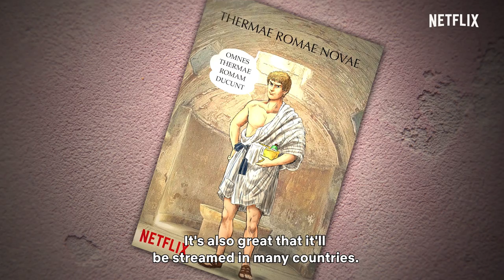Thermae Romae Novae | Creator Mari Yamazaki Interview | Netflix Anime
Hear all about Thermae Romae Novae from the creator of Thermae Romae herself, Mari Yamazaki!

A proud bath architect in ancient Rome starts randomly surfacing in present-day Japan, where he's inspired by the many bathing innovations he finds.